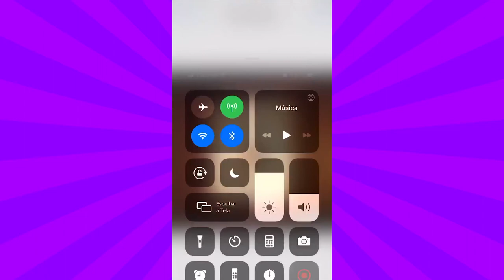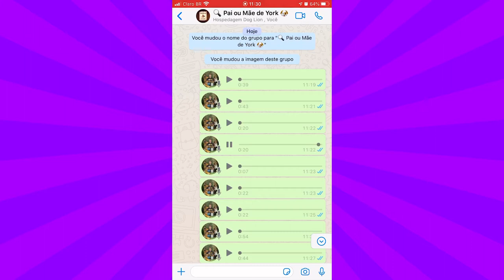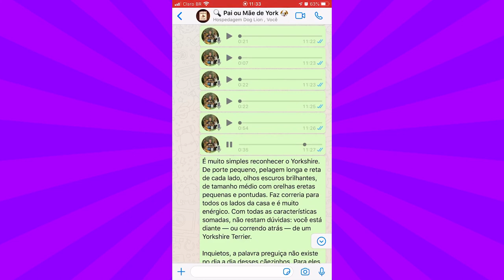TUDO SOBRE O YORKSHIRE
Saiba tudo sobre o Yorkshire!
Temperamento, características da raça, cuidados que precisa ter para evitar comportamentos inadequados.
Nesse vídeo você vai ter tudo o que precisa para saber como é ter um Yorkshire.